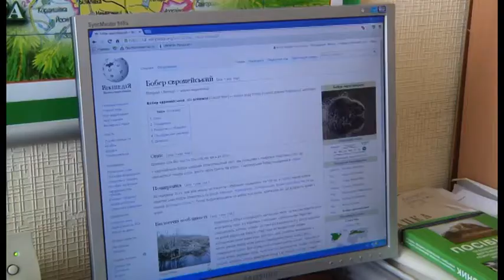Інспектори рибохорони зафіксували понад півсотні порушень правил рибальства